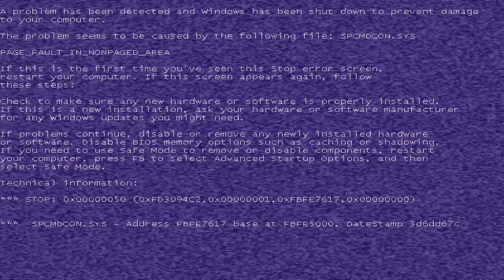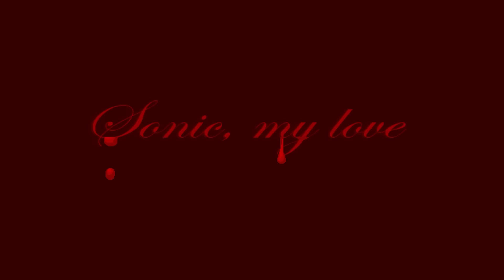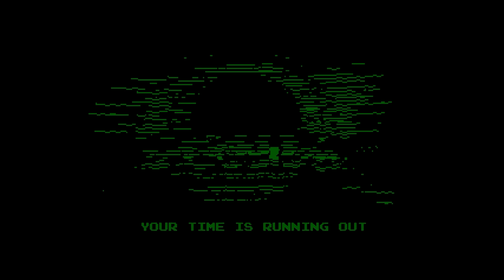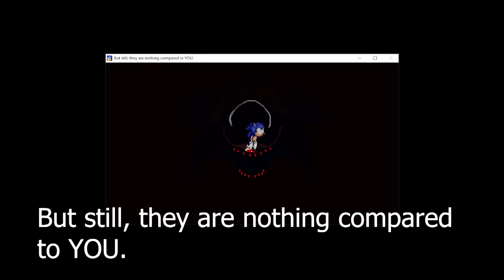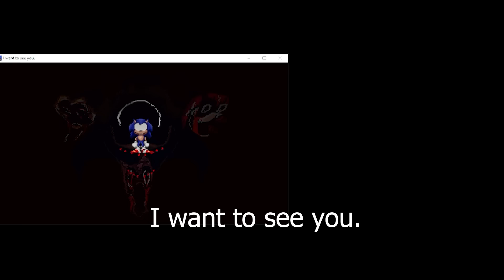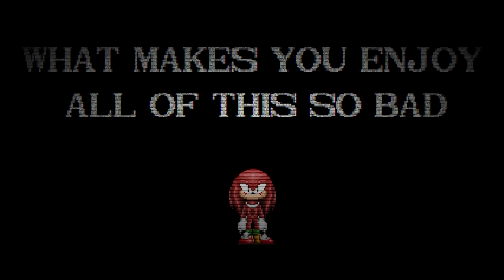The Evolution of Sonic.exe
I am a firm believer in the fact that the Sonic.exe formula has a ton of potential. I have wanted for years for Sonic.exe to have someone create a better story and game from the character. This is that story. Sonic EYX is the final form of the exe game.